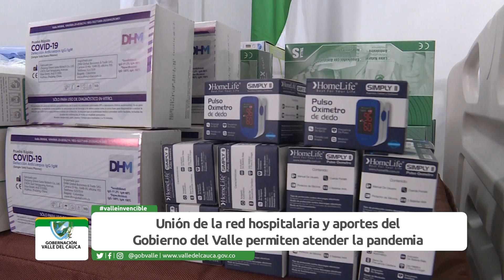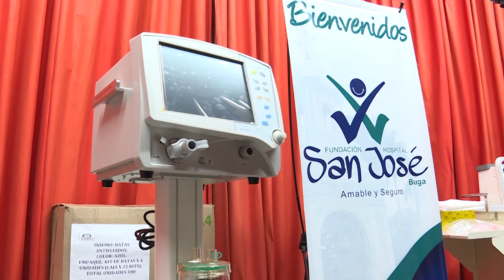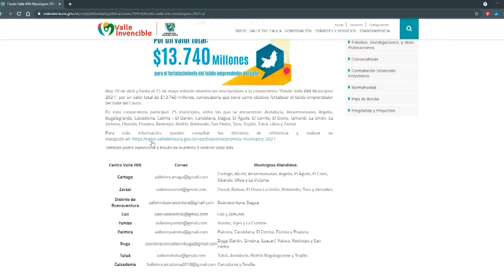Conectados con el Valle ABRIL 27 2021 MARTES NOCHE